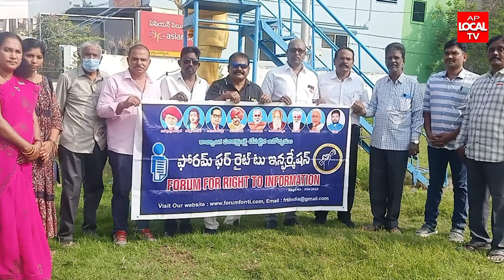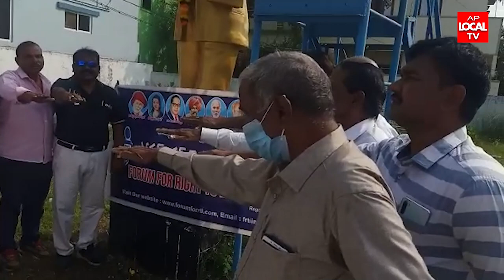కాకినాడలో ఘనంగా 74వ గణతంత్ర దినోత్సవ వేడుకలు